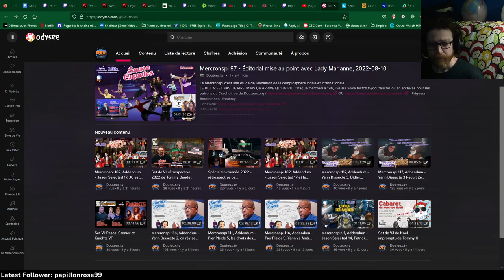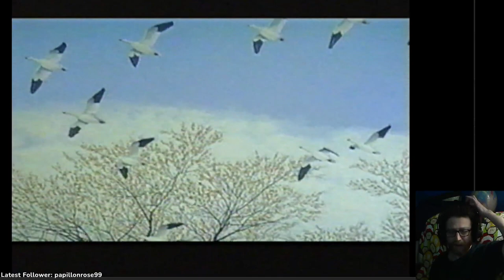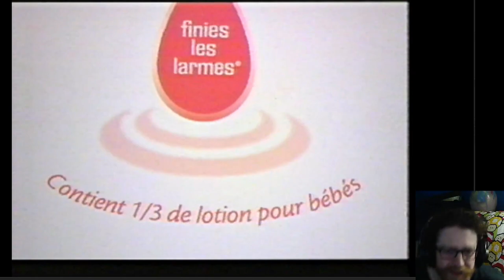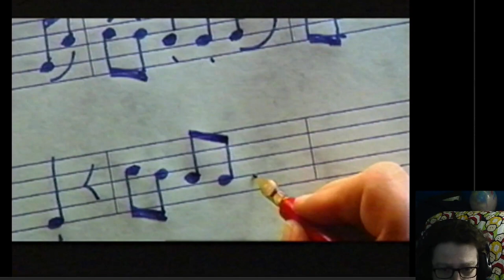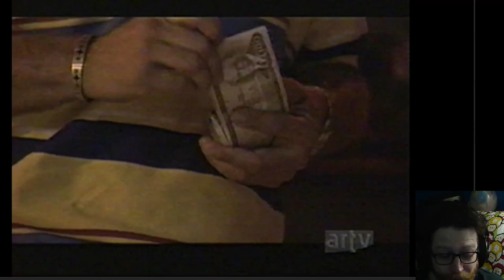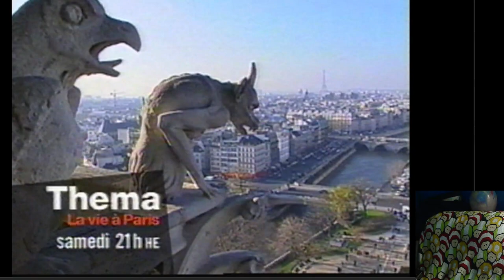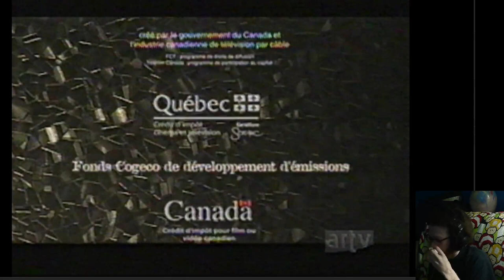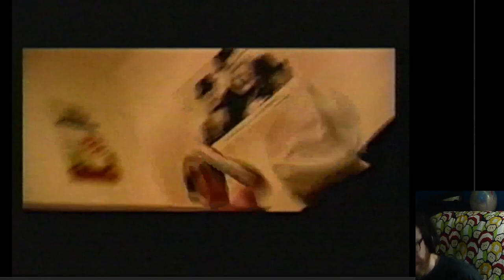Capture en direct " 24 poses portrait" / Test / Relax